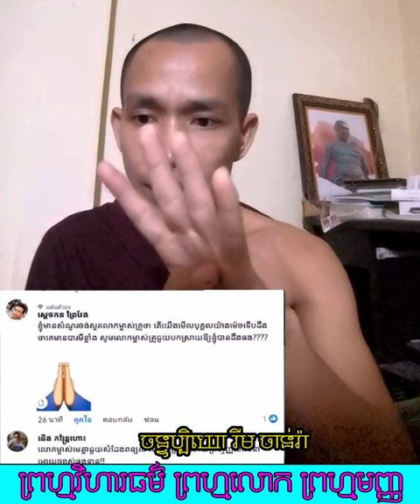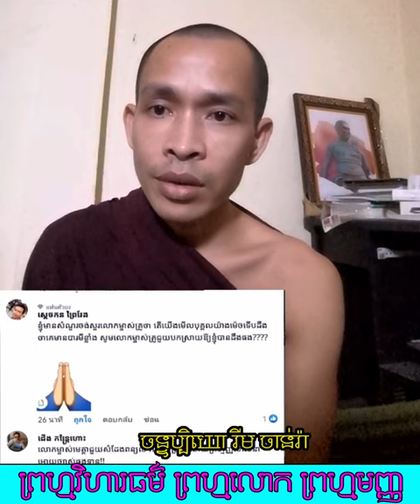ព្រហ្មវិហារធម៌ ព្រហ្មលោក ព្រហ្មមញ្ញ | ចន្ទប្បិយោ រីម ចាន់រ៉ា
ព្រហ្មវិហារធម៌ ព្រហ្មលោក ព្រហ្មមញ្ញ
-តើអ្វីជាភាពអស្ចារ្យ?

-រៀនត្រាប់ឱ្យត្រូវទំនង

-ព្រះអាស៊ី ព្រះអឺរ៉ុប

-ទឹកសម្បថ៍គ្មានន័យ

-ចោរ និងអ្នកបះបោកើតចេញពីណា?

-រំលាយអារម្មណ៍ភាពជាខ្ញុំគេ